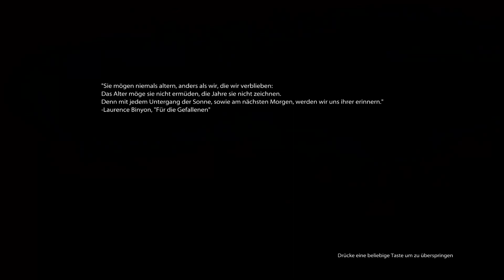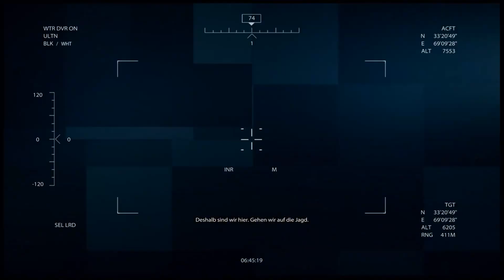MEDAL OF HONOR 2010 {Schwer} #01 Kusch Hindu! Kush! - Let's play [German uncut blind HD+]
Let's play MEDAL OF HONOR 2010 #1 Kusch Hindu! Kush! {Schwer} [German uncut blind HD+]

Das Fazit und die Bewertung des Spiels "Medal of Honor 2010" kann am Ende der letzten Folge (#10) eingesehen werden.
Medal of Honor 2010: Englische Originalversion (unzensiert aber ins deutsche übersetzt)

Rabbit genannt und mit Hasenpfote ausgerüstet, fahren wir in eine Kleinstadt und machen uns dort auf die Suche nach dem Informanten "Tarik".
Den Angaben der Strassensperre nach ist die Kleinstadt verlassen, doch beim Einrücken stellen wir fest, dass diese Aussagen gar nicht zutreffen.
Wir werden überfallen!
Nach dem durchqueren verwinkelter Wege und mit der Nase permanent am Boden, suchen wir schnüffelnd nach einer Spur die uns näher zu Tarik bringt.
Wird es uns gelingen Tarik zu finden?

Zur Person von stuxerLP:
Dies ist mein allererstes LP... in Zukunft kann es also nur besser werden. ;-)
Ob ihr das auch so seht müsst ihr selbst entscheiden, aber natürlich würde ich mich sehr über eure Kritik und/oder Anregungen von euch freuen!
Im Weiteren, ich habe kein Problem damit, wenn's euch überhaupt nicht gefällt, s'gibt schliesslich genug andere die auch LP's aufzeichnen. ;-)
Wenn ihr euren Unmut über mich oder andere Zuschauer kundtun wollt hab' ich nur eine Bitte... seid in eurem Kommentaren anständig/höflich zueinander!

Euer stuxer

Noch ne Kleinigkeit in eigener Sache:
Das Spiel verspricht auf der Hülle eine 5 stündige SP-Kampangne, doch ich habe nur 3 Std. 58 Min. gebraucht!
EA schuldet mir also ne gute Stunde Spielspass! Verdammt! *Grummel*

Informationen zum Let's Play:
Gespielt und aufgezeichnet auf: PC
Sprache: Englisch (uncut) mit DE-Untertiteln von: ChrisXPS
Auflösung: Full-HD
Spieler: stuxerLP

Informationen zum Spiel:
Spieltitel: Medal of Honor 2010
Entwickler und Publisher: Electronic Arts in Zusammenarbeit mit Dice (Dice übernahm den MP-Modus)
Releasedatum: 14. Oktober 2010
Genre: Ego-Shooter
Modi: Einzel- und Multiplayermodus
Spielumfang: Dauer der Singleplayerkampange ca. 5 Std.
Das Spiel ist erhältlich für folgende Plattformen:
PC, PS3 und XBox 360
Schwierigkeitsgrad: Leicht, Mittel, Schwer
Freigegeben in DE ab: 18 Jahren
In der zensierten USK-18-Version ist bei Leichen keine Ragdoll-Effekte mehr enthalten und der Gewaltgrad wurde bei Kopftreffern extrem heruntergeschraubt.
Die PEGI-Version aus dem deutschsprachigen Ausland ist weitestgehend ungekürzt.
(Die hier vorgestellte Version ist komplett unzensiert)
Entertainment Software Rating Board (ESRB): Blut und extremes Aufschlitzen/Durchbohren von Köpfen und Körpern, drastische Gewalt, drastische Sprache/Flüche)

Spiel-Inhaltsbeschreibung:
Die Spielreihe legt relativ großen Wert auf historische Genauigkeit und Realismus, weswegen die Entwickler eng mit US-Militärberatern zusammenarbeiteten.
Die Handlung selbst dreht sich um die Eroberung des Shahi-Kot-Tals. (Welches während der Operation Anaconda im März 2002, Ziel der US-Streitkräfte war.)

Story/Handlung:
„Medal of Honor" gab 2010 einen weiteren Teil der Reihe heraus, wobei das Spiel vor dem Hintergrund des Afghanistan-Konflikts und in der Gegenwart spielt.
Der Spieler übernimmt vier Charaktere:
AFO Wolfpack (Delta Force): Deuce
AFO Neptune (DEVGRU): Rabbit
75th Ranger Regiment: Specialist Dante Adams
AH-64 Apache-Bordschütze: Cpt. Brad "Hawk" Hawkins

Der Shooter bekam von der Fachpresse (und auch von mir) eher mittelmäßige Wertungen.
Gamestar vergab eine Punktzahl von 68 von 100 möglichen Punkten.
Die Tester bemängelten u.a. die durchwachsene Grafik, die sehr kurze Spielzeit und das abwechslungsarme Leveldesign.
GamePro bewertet die Konsolen-Versionen mit jeweils 75 %.
In den Reviews wurden u.a. die unverkennbaren Parallelen zu dem erfolgreichen Shooter Call of Duty: Modern Warfare 2, die schwache KI und die Story bemängelt.

Hilfe zur Einschätzung dieses Spiels:
Wie immer bei stuxerLP, hänge ich euch am Ende meine detaillierte (persönliche) Bewertung dieses Spiels an, welche euch helfen soll eure eigene Kaufentscheidung zu treffen, OHNE das ihr zuvor von Verkaufsinteressen der Publisher beeinflusst wurdet.